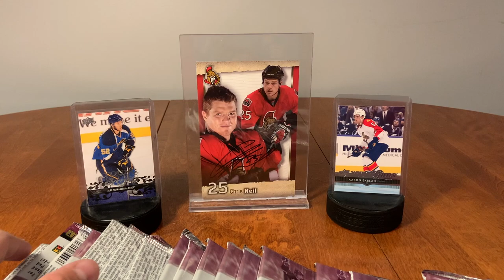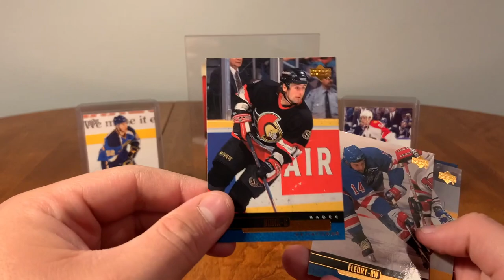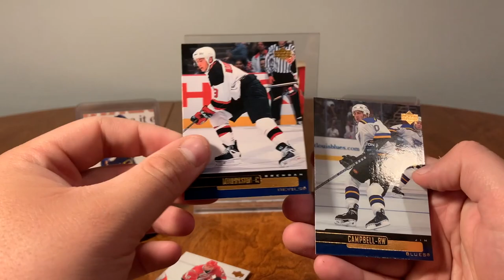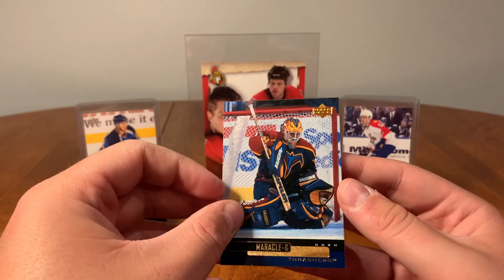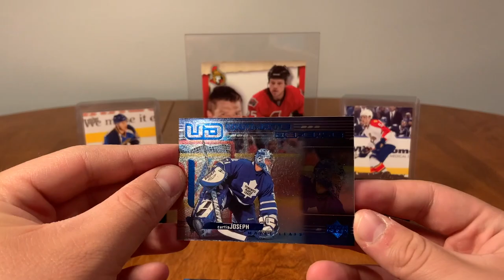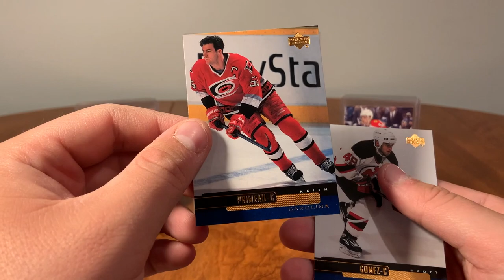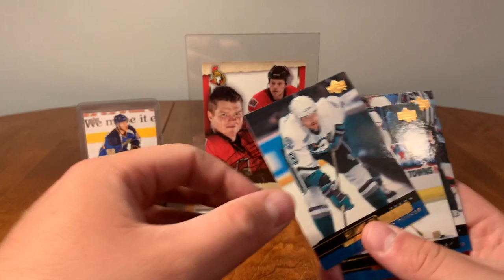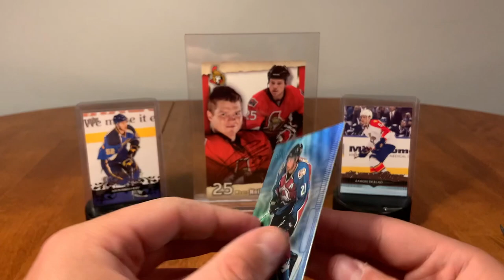Throwback With 24 1999-2000 Series 2 Packs!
I found 24 packs of 1999-200 Upper Deck Series 2 and decided to give it a try.